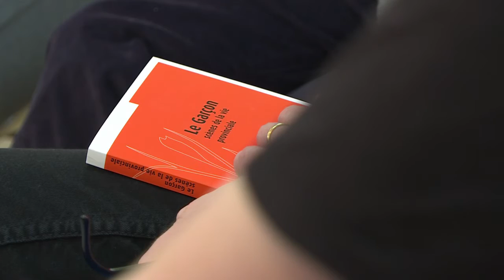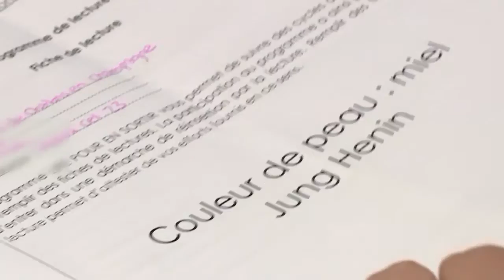In French prisons, freedom through reading isn't just a metaphor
Avid readers know the pleasure of escaping through literature. But for prisoners serving time across France, picking up a book can mean a great deal more: a chance to respond to literary works and, thanks to an initiative by a French non-profit, reduce their sentences in the process.